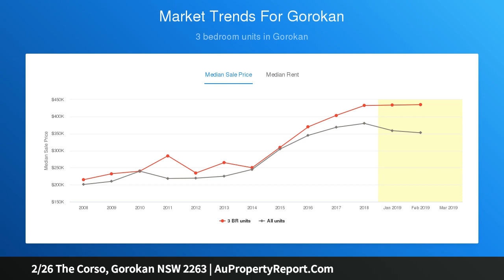2/26 The Corso, Gorokan NSW 2263 | AuPropertyReport.Com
2/26 The Corso, Gorokan NSW 2263
Property Type: duplex-semi-detached
Bedrooms: 3
Bathrooms: 3
Car Space: 1
Minimal Maintenance